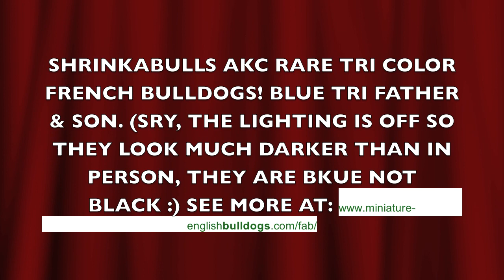tri french bulldog puppies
Blue tri, blue tan french bulldog puppies